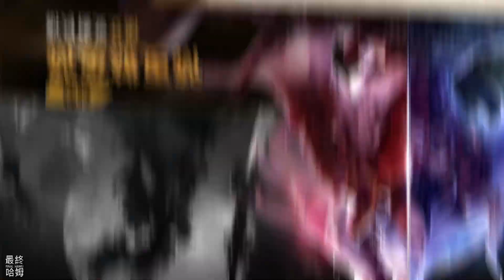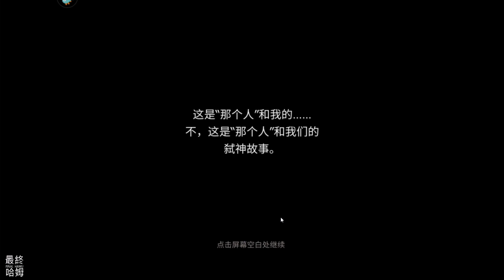【哈姆手遊試玩】《緋色迴響》9月6日 開啟測試 末世科幻獸娘策略 RPG 遊戲 | 簡單操作 陣容策略任你組合 萌娘集結 只為你而戰鬥 豪華聲優出演 伴你體驗沉浸感十足的故事 | 台服 緋紅的神約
《緋色迴響》是一款末世科幻題材的策略RPG手游。作為喚醒者，你將帶領人類最後的希望——【共鳴者】少女們一同開啟冒險，在不同陣營中收集魔法力量，不斷變強，解救被封印的妹妹，找出藏匿於背後的真相，讓世界回歸原本秩序。在終末世界和少女們一起戰鬥吧！

• 宏大敘事，逐步揭開背後真相
古籍中所預言的天災一一實現，人類面臨了千百年來最大的考驗。名為【迴響水晶】的神秘礦物促使著生活環境的惡化，此等劣境之下，人類展開對其研究。不同陣營間對待迴響水晶的不同態度終究激化了各地之間的矛盾，地區戰火一觸即發，而距離預言中的古神回歸之日亦越來越近……現代文明分崩離析，也造就了融合神秘和
科技的新局勢，各方勢力暗流湧動。妹妹蕾娜也神秘失踪，所有的線索都指向一個叫拉斯普塔的組織及其背後的強大力量。值得信賴的萌娘夥伴們會時刻陪伴你左右，找到傳說中的偉大遺物一起拯救被封印的妹妹，找出藏匿於背後的真相！

• 簡單操作，陣容策略任你組合
招募萌娘組成夢幻小隊，策略使用組合陣容，一路過關斬將！主線劇情沉浸感十足，更有多種玩法和副本帶來豐富的遊戲體驗！酷炫的技能特效和音效，帶來極致的視聽享受！

• 萌娘集結，只為你而戰鬥
近百位個性鮮明的萌娘由知名畫師們精心雕琢，立繪精美且富有細節。多維度培養萌娘提高戰鬥屬性，助你戰無不勝。和心儀的萌娘來一場浪漫約會，提高親密度的同時也可以增加角色屬性哦~ •
建立軍團，和覺醒者夥伴們一起享受樂趣
在冒險的路上總有同行者，和夥伴們一起建立偉大軍團吧！或加入軍團，結交志趣相同的好友，相互贈禮，共同為高能反應堆充能獲取高額收益。

• 自由選擇，打造個性化基地
多個設計選擇讓你盡情發揮創意，根據自己的風格喜好裝飾小屋。和式風、科技風、華麗風還是異域風？打造一個完全屬於自己的夢想私密空間。

• 豪華聲優出演，伴你體驗沉浸感十足的故事！
※他多數、敬稱略(50音順)